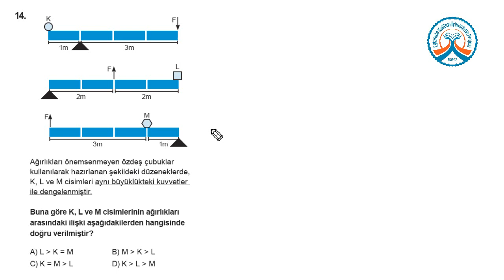TEOG - KDS -1 Fen Bilimleri (C Kitapçığı) 14. Soru